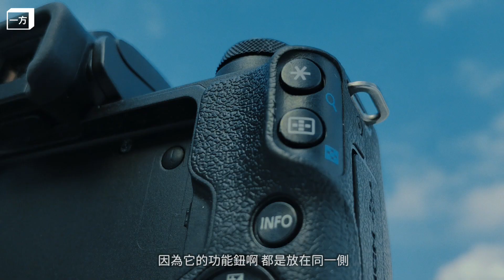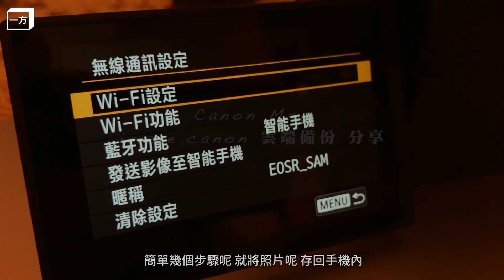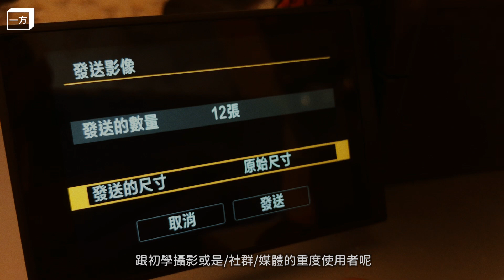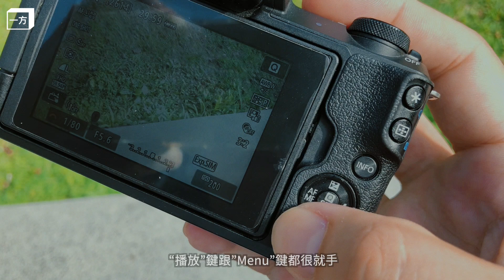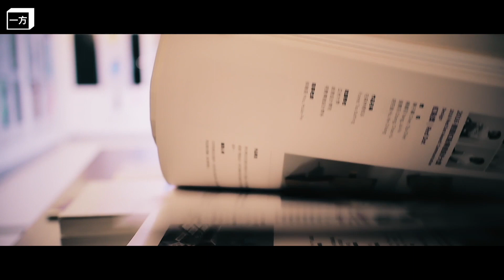Canon EOS M50長期使用心得分享（上集） 在Fujifilm X-T200與Sony ZV1之外的選擇 - Canon M50 Long Term User's Experiences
在Fujifilm X-T200 與 Sony Z-V1等對於Vlogger用途做特殊優化的機種出現之前，如果有人詢問該買何種入門相機來拍照錄影，我都會直覺推薦Canon EOS M50。在M50剛推出時，方爸爸就購入嚐鮮，而我也在借來用過幾次之後，深深為其好用好拍的特點著迷，因此久“接收”過來當作長期隨身隨拍的機器，跟著上下班，跟著度過一整個學期的教學課程。 現在就來談談M50的一些使用感想吧...

此為上集
下集：
感謝您